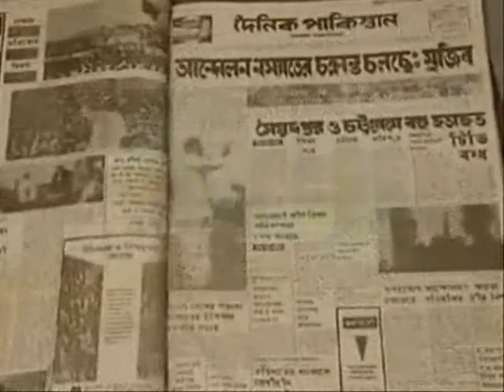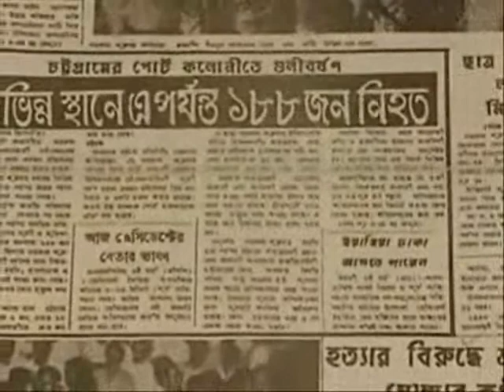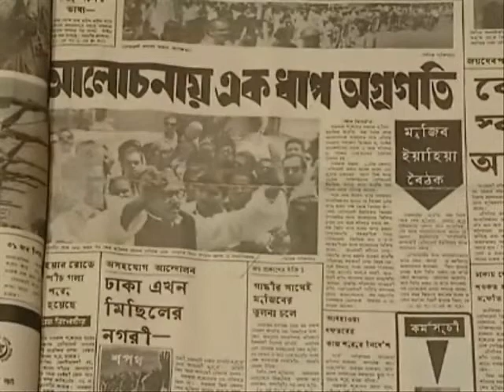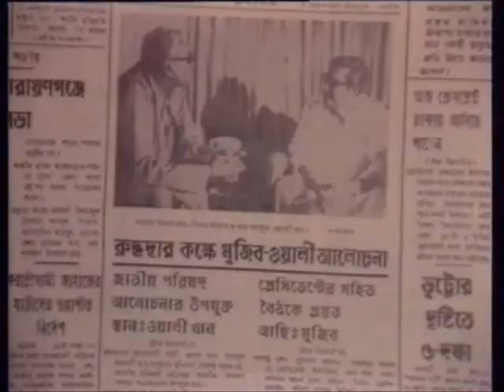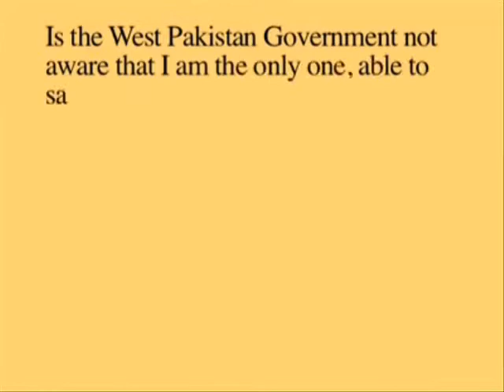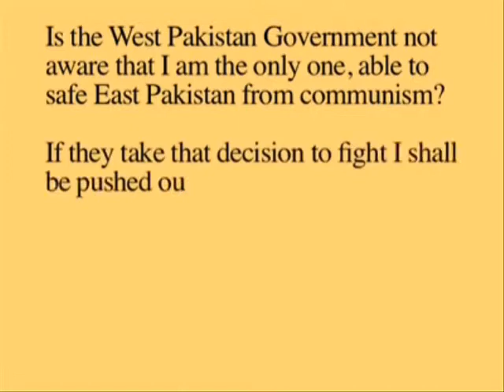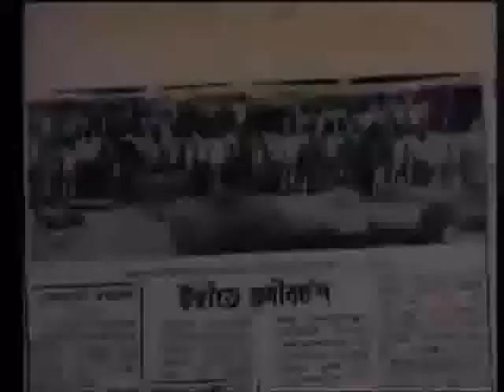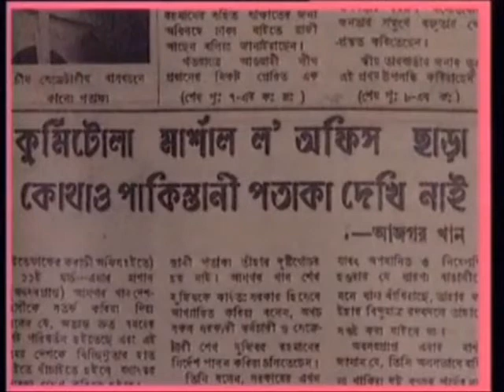Liberation War & Awami League {মুক্তিযুদ্ধ এবং আওয়ামীলীগ} p4